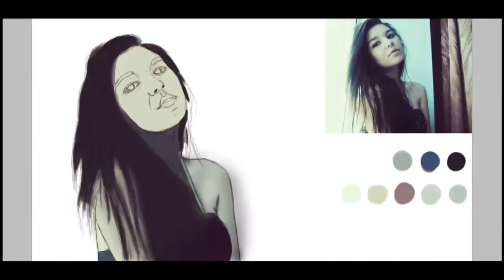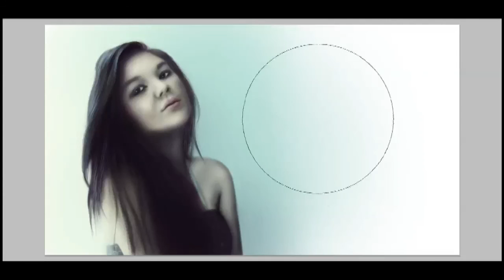Dasha [Speedpainting]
This is a portrait of a viewer from my stream.